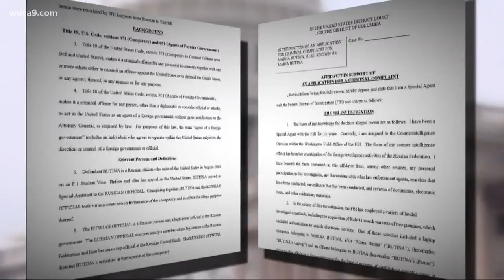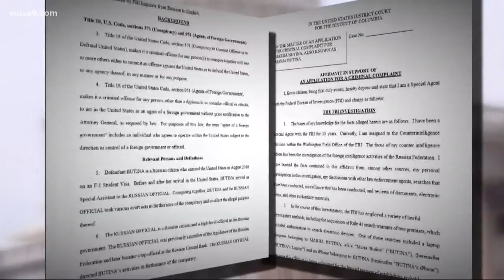Woman faces federal judge in DC after acting as Russian agent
A woman is facing a federal judge in D.C. after allegedly acting as a Russian agent.